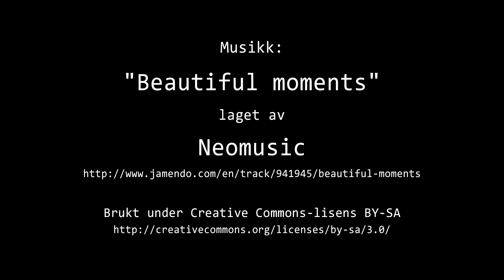Timelapse Cam 1 - Natt til 14. februar 2020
Været i Moss natt til fredag 14. februar 2020.